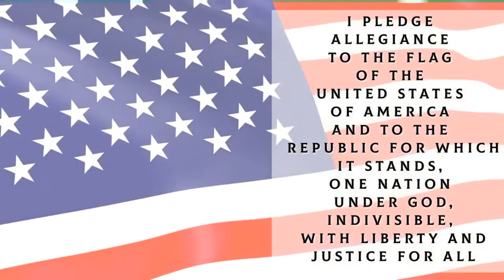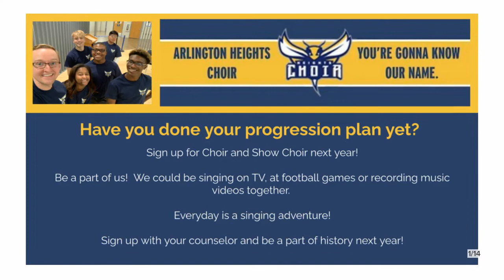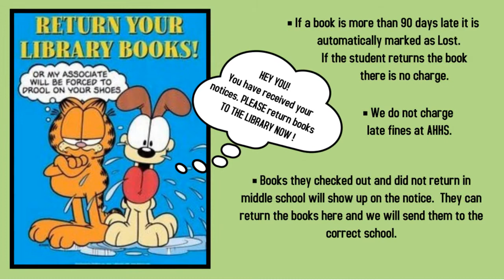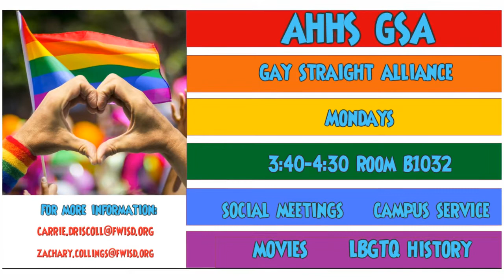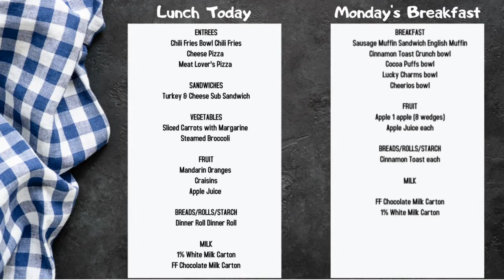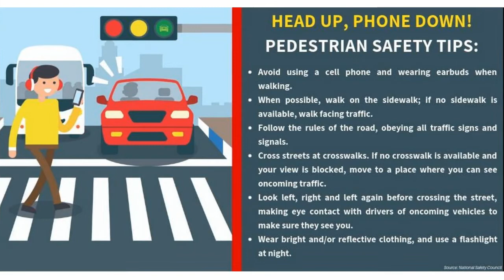Morning announcements for January 7, 2022